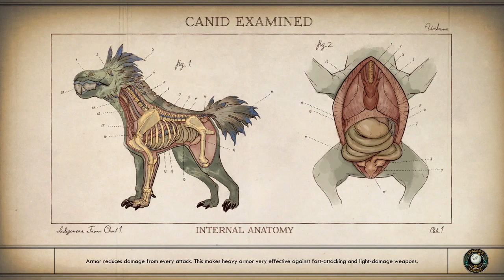Outer Worlds CA Build Ep 7 Zoe is Found! now a new Quest